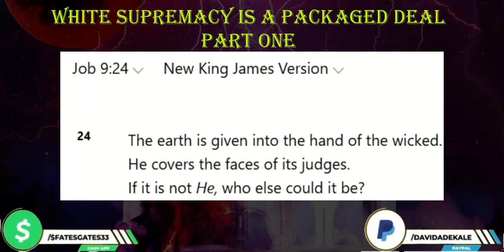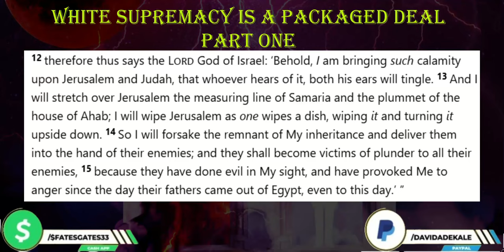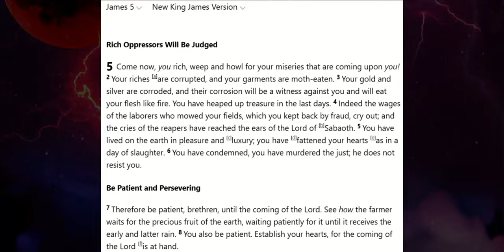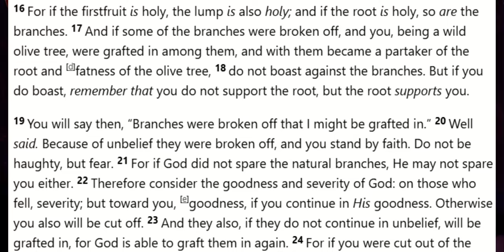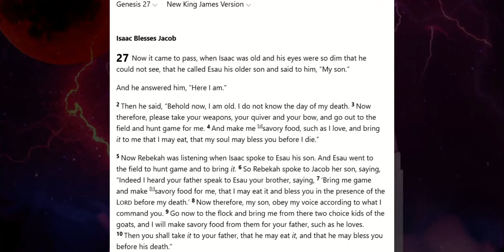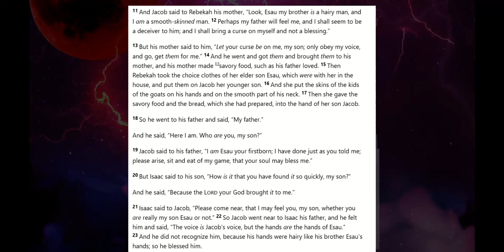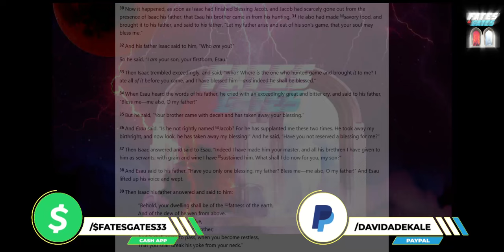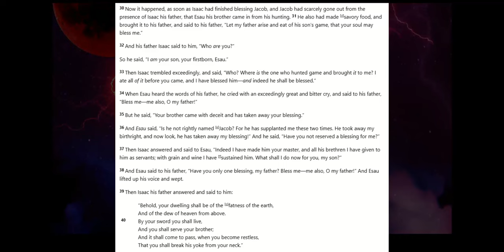White Supremacy Is A Packaged Deal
Proving that white supremacy comes with terms & conditions (penalties), and it is recompensed by The Most High. What is hard work? Did white supremacists "work hard" to acquire their possessions? Providing commentary and reading from the following passages:

Genesis 25:23
Genesis 27:1-40
Job 9:24
Romans 11:16-23
James 5:1-7
2 Kings 21:12-15